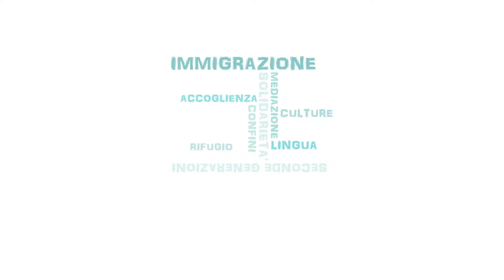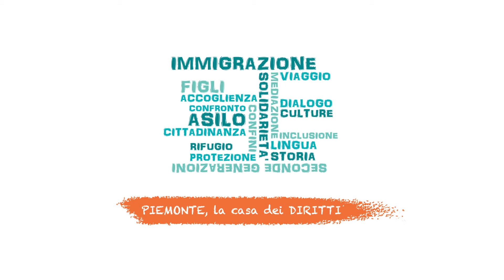Ricadute economiche sul territorio | Fuori Emergenza: Le interviste 65/90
Ricadute economiche sul territorio - Nicola Mellano, Presidente Cooperativa Fiordaliso

Intervista realizzata per il cortometraggio FUORI EMERGENZA: La complessità dell'accoglienza all'interno del progetto Ve.S.T.A - Verso Servizi Territoriali Accoglienti promosso da Regione Piemonte in collaborazione con l’Associazione per gli Studi Giuridici sull’Immigrazione (ASGI), il Dipartimento di Giurisprudenza e Scienze Politiche Economiche e Sociali (UPO) e l’Istituto di Ricerche Economico Sociali del Piemonte (IRES).

CONSULENZA SCIENTIFICA
Elena Allegri, Dipartimento di Giurisprudenza e Scienze Politiche, Economiche e Sociali, Università degli Studi del Piemonte Orientale, Alessandria
Andrea Pogliano, Dipartimento di Giurisprudenza e Scienze Politiche, Economiche e Sociali, Università degli Studi del Piemonte Orientale, Alessandria
Roberta Valetti, ricercatrice, IRES Piemonte

MUSICHE
Pier Paolo Ortoleva

PRODUZIONE
Malfé Film